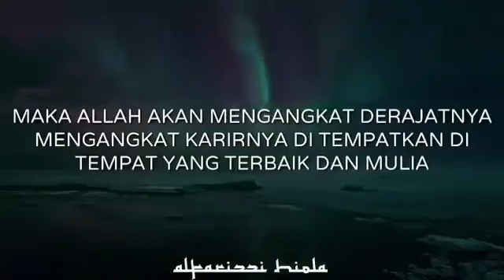DAHSYATNYA KEUTAMAAN SHALAT TAHAJJUD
Di video Dahsyatnya keutamaan shalat tahajjud ini semoga kita bisa mendapatkan motivasi untuk bisa istiqamah dlm mengamalkan shalat tahajjud dan mendapatkan karunia Allah Aamiin